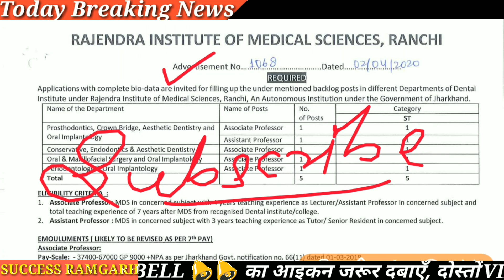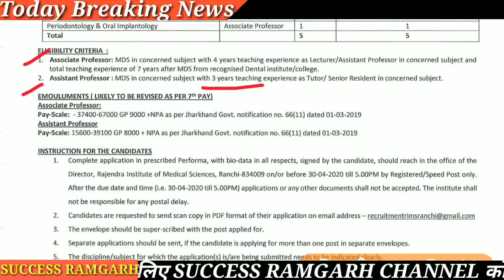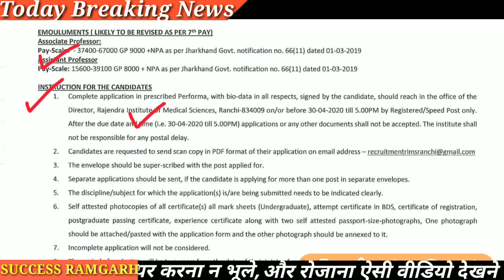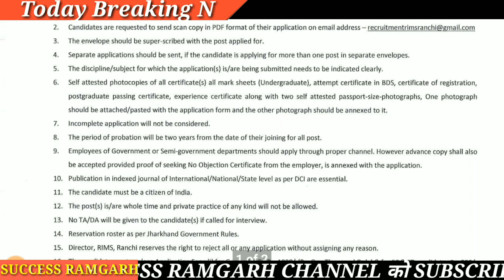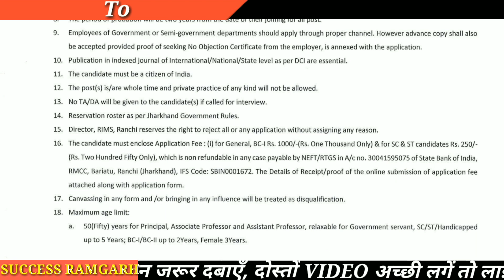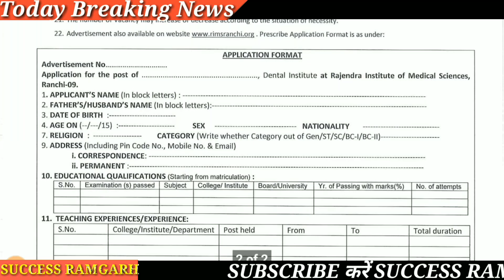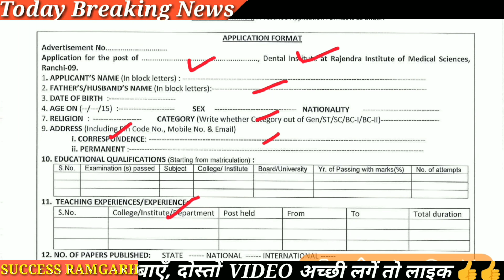Rims भर्ती रांची | Rims Ranchi Recruitment 2020 | Rajendra Institute Of Medical Science Ranchi भर्ती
Rims भर्ती रांची ,
Rims Ranchi Recruitment 2020 , Rajendra Institute Of Medical Science Ranchi भर्ती,
Rims recruitment 2020,
Rims bharti 2020,
Rims jharkhand,
Rims new vacancy 2020,
Rims assistant proffesor recruitment 2020,
Rims associate proffesor recruitment 2020,
Rims bharti,
Rims,
Rims recruitment,